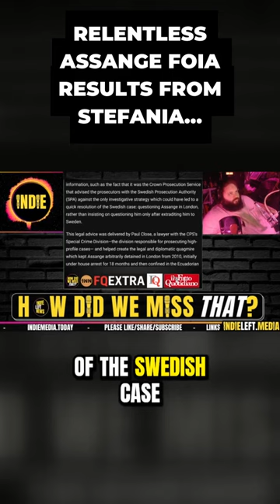Relentless Assange FOIA Results from StefaniaMaurizi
A clip from How Did We Miss That #82, recorded 6/4/23

Judge orders the Crown Prosecution Service to come clean about the destruction of key documents on Julian Assange: Stefania Maurizi, FQ

We stream LIVE Sunday nights at 10pm ET / 7pm PT on YouTube, ROKFIN, Rumble, Twitch, Facebook, Twitter & Telegram, reviewing a few BIG stories we haven't seen covered enough in our independent media world.

co-Host Indie is the Founder & Editor of Indie Media Today Substack @IndieMediaToday, creator of the Indie Media Awards @IndieMediaAward.
co-host Reef Breland is INN's Technical Director, creator of INN News & Reefer After Dark.
Both of us are co-founders of Indie News Network, a collaborative family of independent content creators. Find all our links at indieleft.media.

Credits:
Co-Host, Producer, Stream & Podcast Engineer: Indie Left
Thumbnails & Outro: Bigmadcrab
Intro: Joe @STFUshitlib3